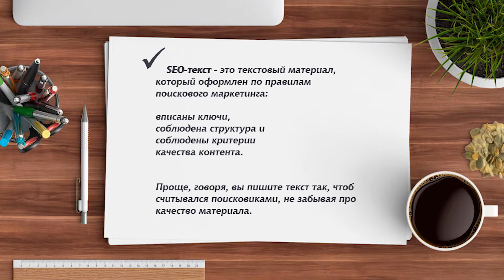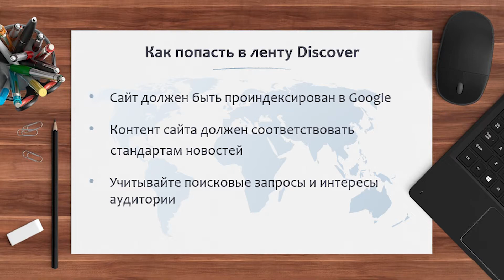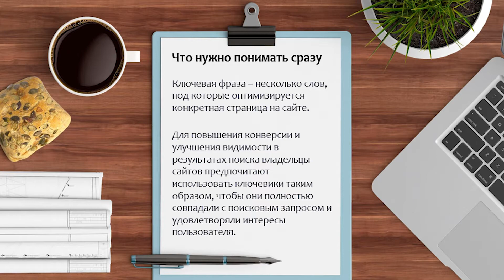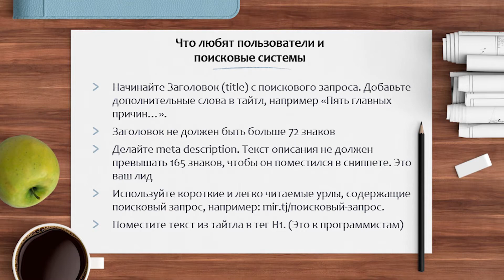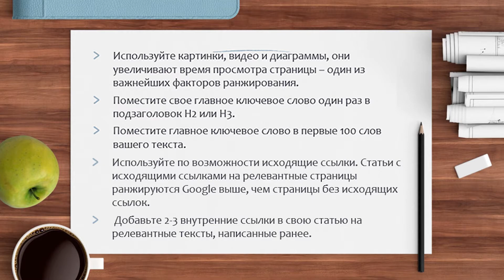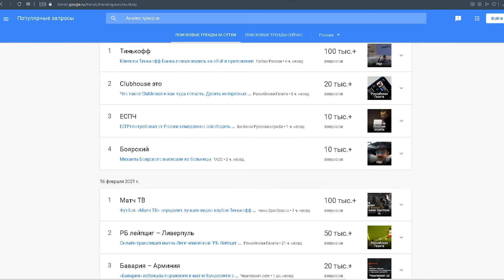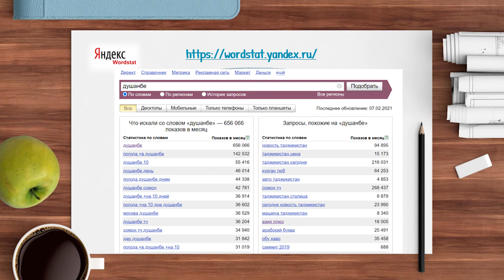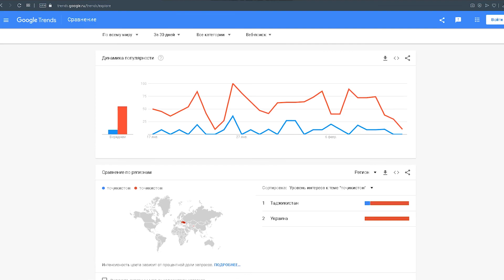Дарси 21 "Как писать тексты для поисковиков"